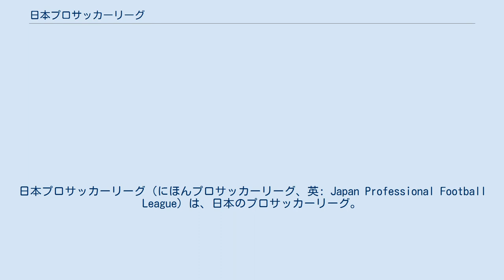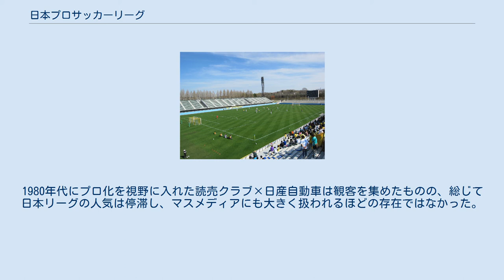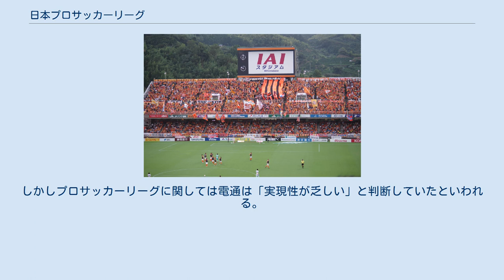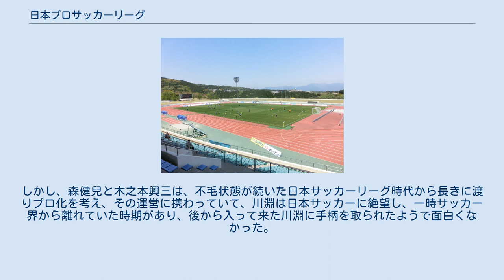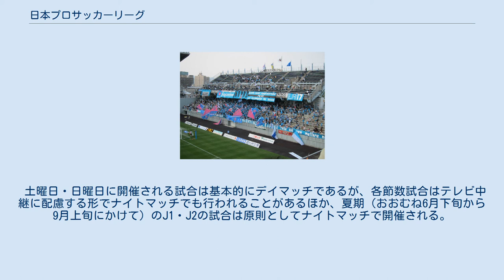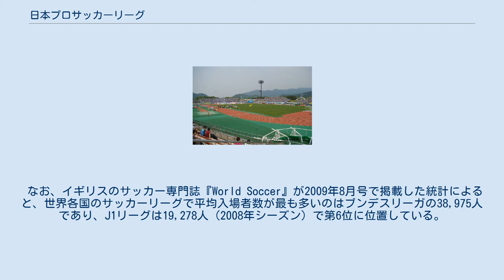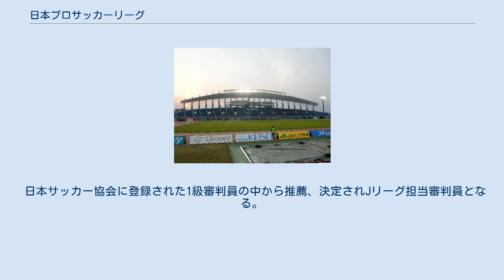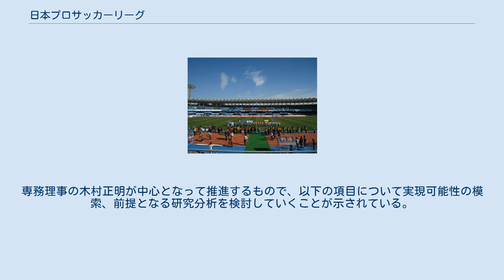日本プロサッカーリーグ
日本プロサッカーリーグ（にほんプロサッカーリーグ、英: Japan Professional Football League）は、日本のプロサッカーリーグ。
略称はJリーグ（ジェイリーグ、英: J.LEAGUE）。
 主催団体は公益財団法人日本サッカー協会（JFA）、公益社団法人日本プロサッカーリーグ。
主管団体はJリーグに加盟する各クラブ。
加盟するには参加カテゴリーに対応した単年のみ有効のクラブライセンスが必要である。
 1993年に10クラブで開始し、1998年までは1部のみの「Jリーグ」として最大で18クラブによって開催された。
1999年から「Jリーグ ディビジョン1」（現J1リーグ）と「Jリーグ ディビジョン2」（現J2リーグ）の2部制に移行、2014年に「J3リーグ」（J3）が創設され3部制に移行した。
J3リーグは日本サッカーのリーグ構成上、アマチュア最高峰の日本フットボールリーグ（JFL）と同格と位置付けられており、J1・J2とJ3とではリーグエンブレムや参加要件等様々な点で差別化されている。
 2021年シーズン開始時点で、日本国内の40都道府県に本拠地を置く57クラブ（J1：20、J2：22、J3：15）が参入、また、JFLなどのカテゴリーに属するJリーグ百年構想クラブが11クラブ認定されている。
リーグ構成については日本サッカーのリーグ構成 (1種)を参照。
 J1リーグの年間最終順位上位原則3クラブは、同年度の天皇杯 JFA 全日本サッカー選手権大会優勝クラブとともに、翌年度のAFCチャンピオンズリーグ（ACL）出場権を与えられる（J1上位3クラブと天皇杯優勝クラブが重複した場合は、J1の4位も出場）。
アジアの大会における日本のサッカークラブも参照。
 アルファベットの「J」をかたどった公式ロゴマークは、設立当時博報堂に在籍していた大貫卓也が手がけたものである。
 Jリーグでは、次の3つの理念を掲げている。
 また、次の内容の活動方針を掲げている。
 フェアで魅力的な試合の開催 スタジアム環境の確立 地域交流の推進 フットサルの普及 サッカー以外のスポーツの推進 障がい者スポーツの推進 この活動方針は、Jリーグの3つの理念を実現するための方法とみなせる。
 Jリーグでは方針としてクラブ名称を「地域名称+愛称」としており、発足当初から運営母体となった企業名等の名称は原則排除している。
ただし、リーグ開幕前に行われた1992Jリーグヤマザキナビスコカップならびに開幕当初の一部報道では、クラブ名称表記について、「読売ヴェルディ」（ヴェルディ川崎）、「三菱浦和レッドダイヤモンズ」（浦和レッドダイヤモンズ）、「パナソニックガンバ大阪」（ガンバ大阪）、「日産FC横浜マリノス」（横浜マリノス）といった運営母体の企業名を含めた表記を行っていた事例もある。
 日本におけるサッカー競技は、アマチュア主体の全国リーグである日本サッカーリーグ（JSL）が1965年に創設され、1968年の日本代表のメキシコ五輪銅メダル獲得もあり、一時的に人気を得たが、その後の日本代表の成績不振もあり、長らく観客動員は低迷した。
1980年代にプロ化を視野に入れた読売クラブ×日産自動車は観客を集めたものの、総じて日本リーグの人気は停滞し、マスメディアにも大きく扱われるほどの存在ではなかった。
JSLや日本サッカー協会（JFA）ではその様な状況を打破しようと、1982年からリーグ主導の試合開催から、各チームが試合を主催する「自主運営」に移行したり、1984年には釜本邦茂の後ろ向きヌードポスター『格闘技宣言。
』、1985年には明石家さんまの上半身裸のポスターを製作するなど、人気回復に向け模索を続けていたが上手くいかなかった。
 日本サッカーのプロ化としては、1968年に日本代表がメキシコ五輪で銅メダルを獲得した後、当時の日本蹴球協会（日本サッカー協会）会長・野津謙が将来の"プロ化導入"を目指して読売新聞社社主の正力松太郎にプロサッカーチームの創設を依頼したり、1977年にドイツブンデスリーガで、日本人初のプロサッカー選手となった奥寺康彦が、1986年に帰国し古河電工に復帰する際、森健兒が導入したスペシャル・ライセンス・プレーヤー制度により奥寺、木村和司を始め、翌年からはJSLの多くの選手がプロになっていた。
また1986 FIFAワールドカップ・アジア予選で、ワールドカップ出場まであと一歩まで迫りながら、韓国代表に敗れ出場を逃した日本...